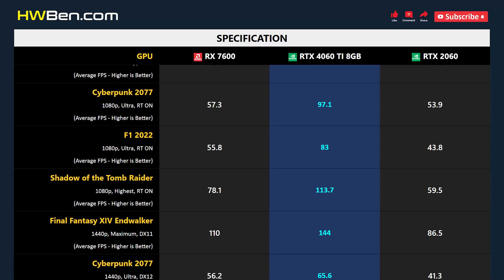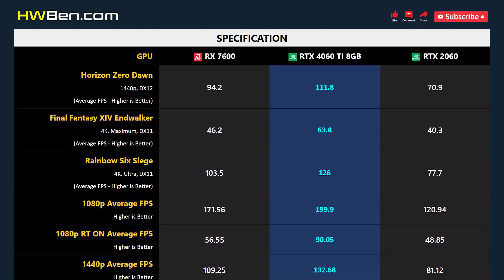RX 7600 vs RTX 4060 TI 8GB vs RTX 2060 - Gaming 1080p 1440p 4K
AMD RADEON RX 7600 vs NVIDIA GEFORCE RTX 4060 TI 8GB vs NVIDIA GEFORCE RTX 2060 - Gaming 1080p 1440p 4K

SYSTEM SPECS
CPU: Intel Core i7 12700KF
Motherboard: MSI Z690 Unify
RAM: 32GB DDR5-6000
CPU Cooler: AIO 360 Liquid
OS: Windows 11
ReBar: ON

GAMING BENCHMARK
1 - Cyberpunk 2077
2 - F1 2022
3 - Total War: Warhammer 3 Battle
4 - Rainbow Six Siege
5 - Horizon Zero Dawn
6 - Final Fantasy XIV Endwalker
7 - Cyberpunk 2077
8 - Shadow of the Tomb Raider
10 - Average FPS